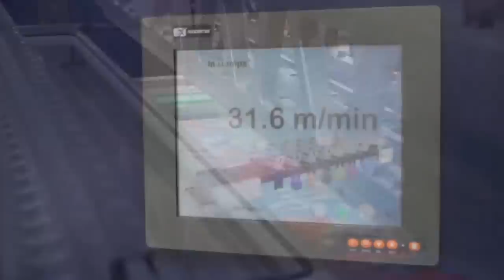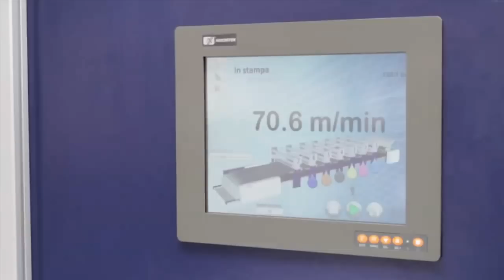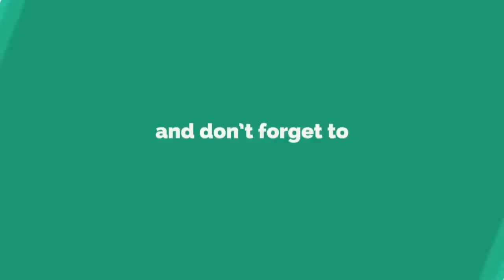Modern Textile Printing Technology & Machine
Advance textile printing technology by different printing machine.